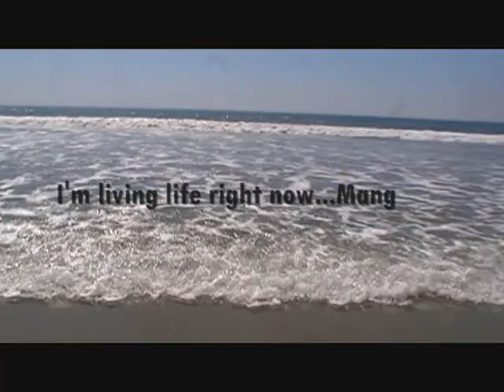Sunkiss Weekend 2012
SunkissWeekend.com
An International LGBT Women's Beach Party!!

DJ DIRTY KURTY!!! DJ GIGI!!! DJ DIDA!!!

Music on Video: D.j. Schoeny:D
Photoand Video: Nah Mean Video Productions- Tanya Trujillo